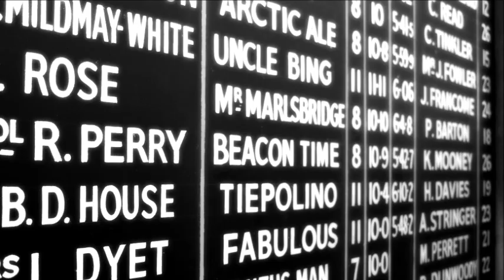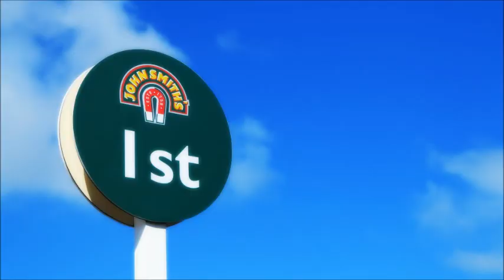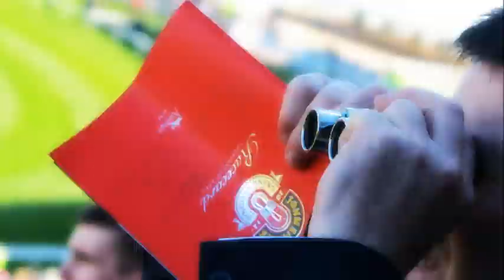Aintree 2012 (Day 1) By Alex Miller